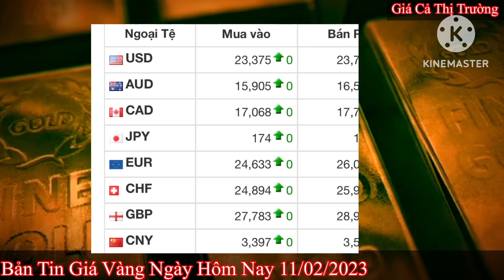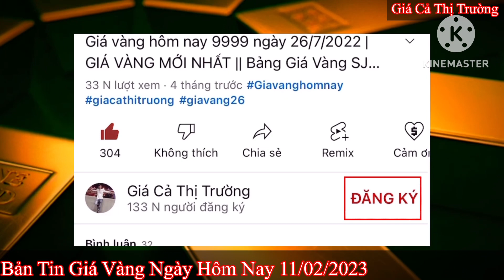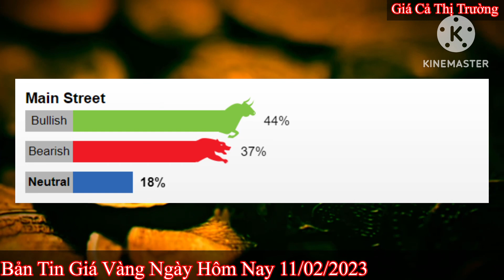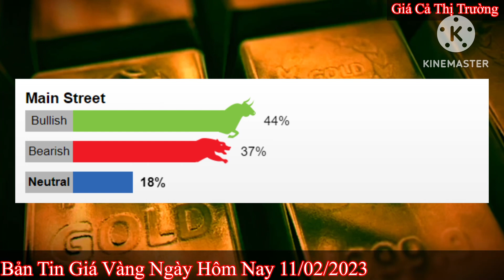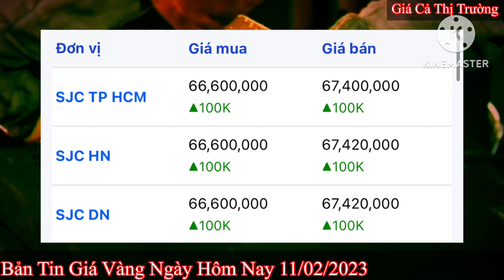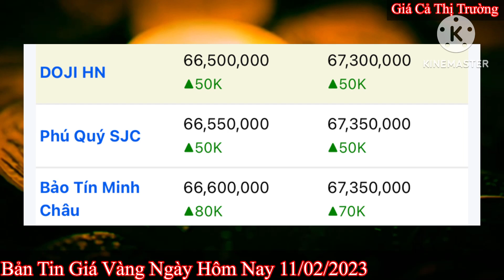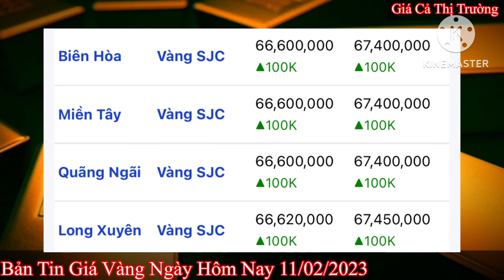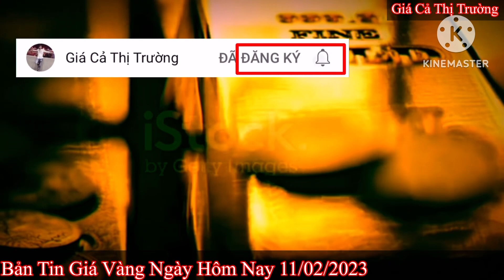Giá vàng hôm nay 9999 ngày 11/2/2023 | GIÁ VÀNG 9999 MỚI NHẤT || Cách mua vàng SJC 9999 24K 18K 10K